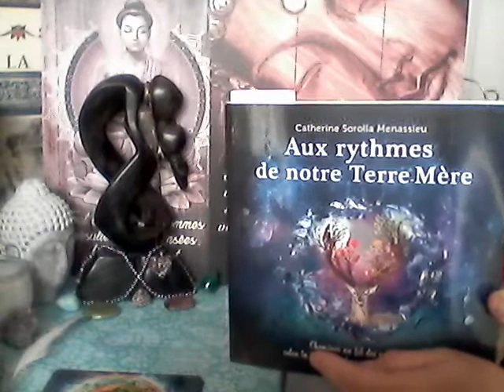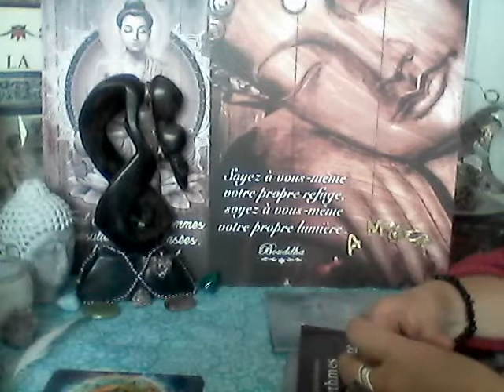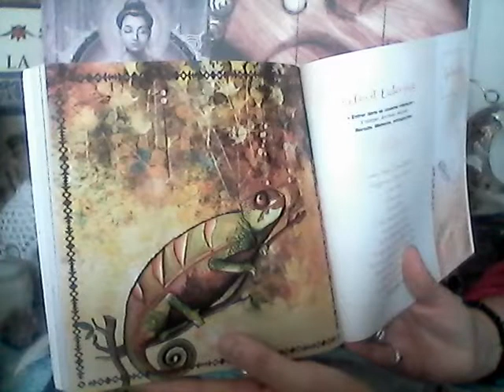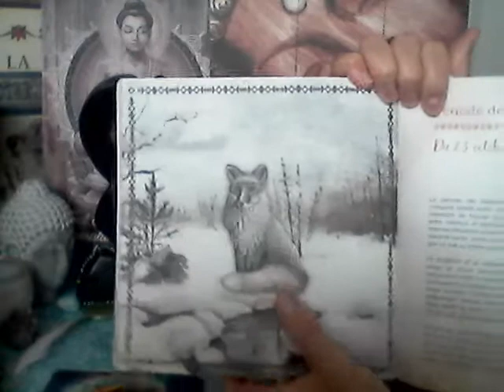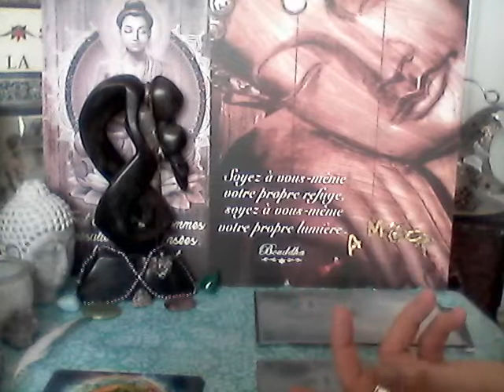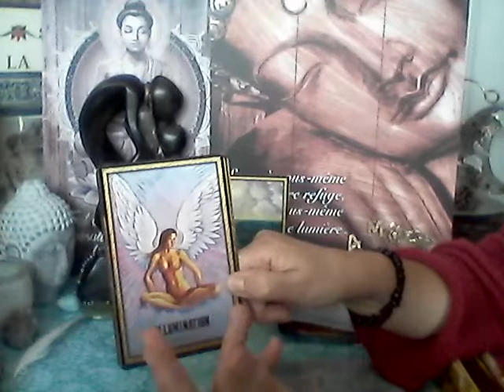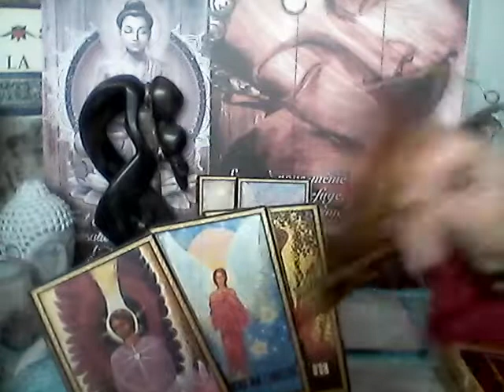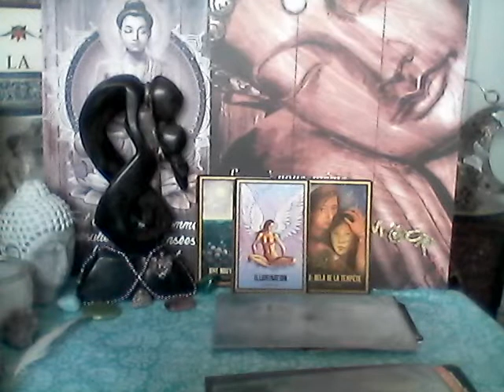FLAMMES JUMELLES🔥Quelle Saison de Cœur ?💖 Etats d'Âme, d'Esprit ?💙(Intro)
L'Automne, l'heure du BILAN, de la récolte et/ou perte (un chapitre s'achève), travail sur l'acceptation de ce qui EST, de ce que nous devons laisser derrière SOI, sans regret et sans frustration, en PLEIN CONSCIENCE.
A l'image des énergies de  la Balance (signe d'air) période de recherche d'EQUILIBRE, d'harmonie, de justesse, ⚖ qui passe par un lâcher-prise sur le mental, une EPURATION de nos pensées, car la pensée est créatrice,🎈 et s'ensuit un grand NETTOYAGE ENERGETIQUE de notre jardin intérieur, afin de préparer le terrain pour la GERMINATION de nouvelles idées 🌱
L'Automne, période propice au questionnement, au discernement, afin de "séparer le bon grain de l'ivraie", de s'assurer que nos désirs viennent de notre âme et non d'un ego blessé, narcissique ; période lente afin de faire les choix opportuns, de tirer les leçons du passé (éviter les récurrences) et agir avec prudence l'esprit aiguisé, en suivant son intuition, tel le renard.
L'Automne période qui ouvre sur un autre monde, plus intérieur, qui conduit à l'écoute de Soi, à se Restaurer, se Ressourcer, en prenant soin de Soi, de son Enfant Intérieur, de ses Rêves en attendant le moment propice pour leurs éclosions🌸...Prémisses, préparatifs d'un nouveau chapitre 📜 Invitation à l'hibernation, la gestation, le ressourcement paisible ❄

Tirage : BILAN, en miroir, pour chacune des FLAMMES et l'impact sur le LIEN, son avancée, sa force
- Qu'est ce qu'il est temps d'achever ? De lâcher ? D'accepter ?
- Quelle porte se ferme ? Quelle autre s'ouvre ?
- Dans ce nouvel espace, était d'esprit, qu'est ce que j'appelle, attire à moi car je suis prêt-e  ?
- Quelles attentes auxquelles je dois renoncer ? Quelles acceptations accueillir ?
- Qui m'accompagne, me protège, me guide lorsque j'accepte de lâcher-prise et de m'en remettre à l'Univers ?
+ BONUS 🎁 Message de sa FLAMME 💌

🏳‍🌈 Ma lecture est intuitive, c'est une Vison parmi le Champ infini de possibilités qu'offre l'Univers, alors prenez ce qui vibre en vous, fait écho à votre Vie, et laissez couler le reste...Les ENERGIES donnent le TEMPO, ensuite à Chacun la Liberté de Composer sa Vie 🎶
Portez attention à vos Ressentis, écouter votre Cœur, suivez votre Intuition, il n'y a que votre ÂME qui a connaissance de  votre Destinée, elle EST votre MEILLEUR GUIDE, alors faites vous Confiance...💎
Ainsi vous agirez en votre Âme et Conscience et tout coulera de Source avec fluidité et abondance...🦋

Je vous souhaite TOUT LE BONHEUR DU MONDE ! 🌸🎶🐞 Et de briller de votre plus BELLE LUMIERE ! 🌞

Que les vents vous soient favorables...💞

Namasté 🙏💎

Coeur2Cristal 🥰